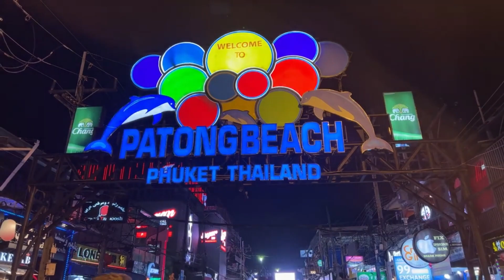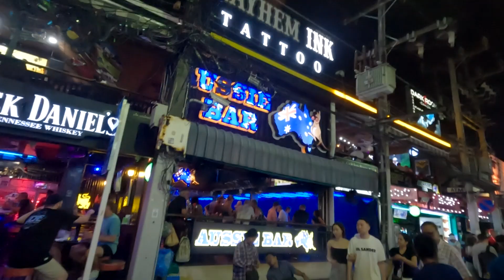INCREDIBLE 😍 Nightlife Phuket THAILAND! 🇹🇭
🔻THANK YOU FOR YOUR PATIENCE🙏🏼🙏🏼 ❤❤❤ Thanks and Love HarshitUjjwalVlogs ❤❤❤